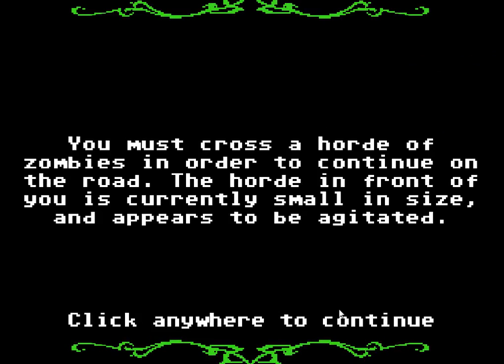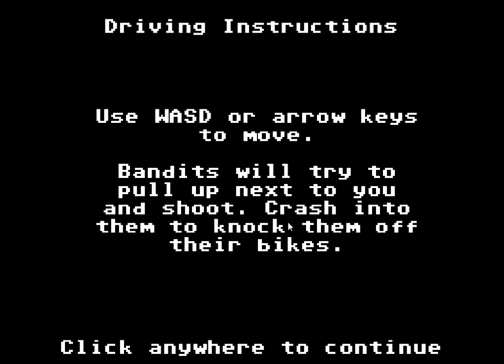Schinkdiesel Plays Organ Trail P3 - NINJA MUFFLER!!!